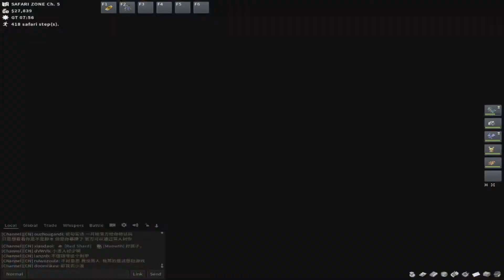Road to Flying | PokeMMO Randomizer S1 Ep11